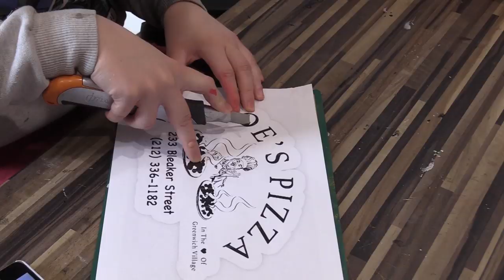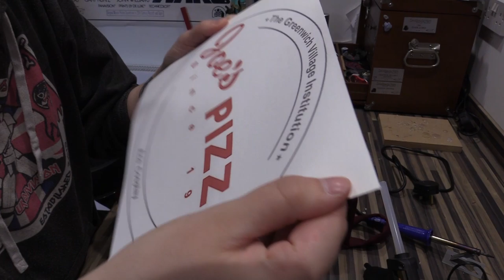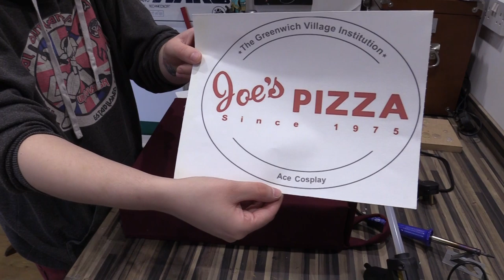Pizza Backpack with Fake Pizza! (Raimi Spider-Man Prop)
So I needed something to keep my valuables in for comic con when my Spider-Man suit arrives. So I went a bit OTT and made a full pizza to go inside a pizza bag!